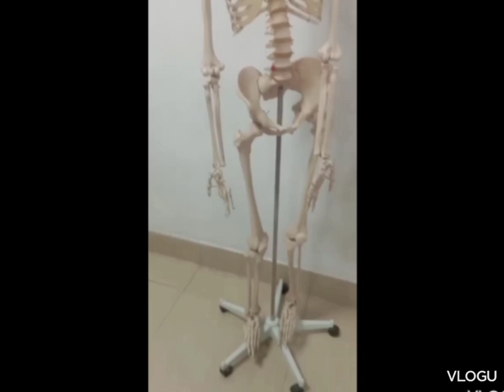Anatomy class Bsc nursing (Rajarshi dasrath autonomous state medical college) ❤️✨ayodhya